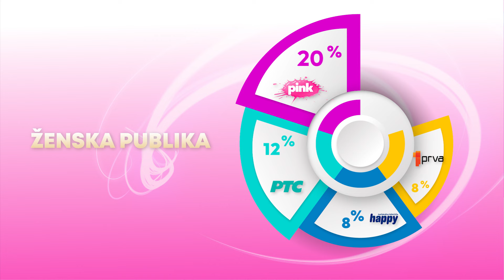Tv Pink - Istraživanje gledanosti za 05.06.2024.